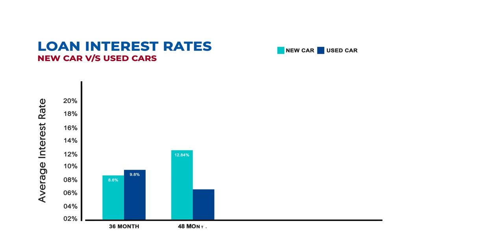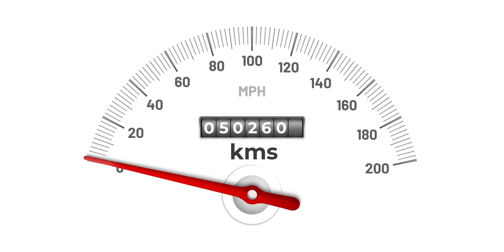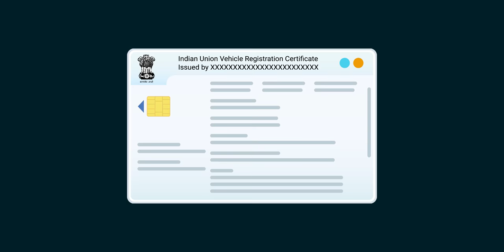पूरानी या सेकंड हैंड कार कैसे ख़रीदे? | Tips To Buy An Used Car ⚡ Detailed Used Car Buying Guide 2021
Aaj ka video dekhne ke baad apko used car kharidate samay kya kya dhyan rakhna chahiye aur kaunsi car apke liye sahi hai, ye sab clear ho jayega to Iss Video Ko ant tak dekhiye aur video ko Like Aur Share Karna Na Bhoole.

Highlights
00:00 Introduction
59:24 Budget
01:32 Buying From An Individual Directly
01:53 Car Brokers
02:02 Certified Pre-Owned Cars
02:29 How Old A Car Should You Buy ?
03:07 Car Inspection
03:41 Check Engine
04:01 Check Tyres
04:15 Check Electricals
04:32 Check Exterior
05:24 Avoid Accidental Cars
05:42 Test Ride
06:22 Check Track record Of Cars
07:34 Check Service History
07:49 Bike Servicing Tips
07:54 Check Documentation
08:09 Check Insurance
08:22 Negotiating The Price